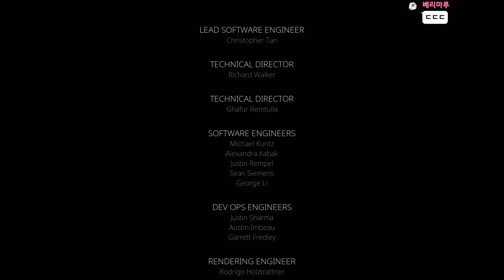유일한 생존자가 인류의 종말을 목격하다 - (스텔라/Stela)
가격: 20500원